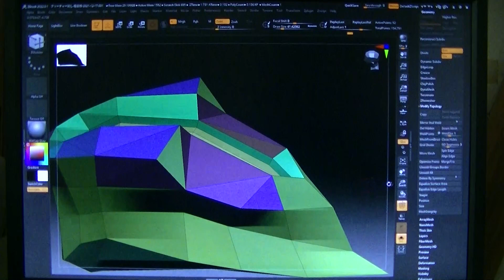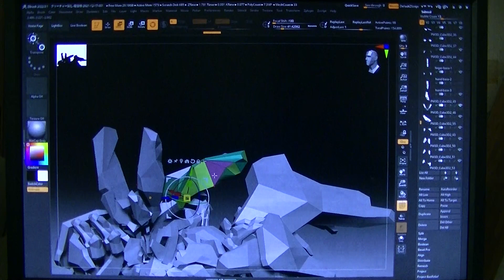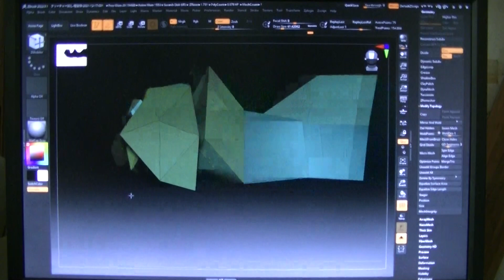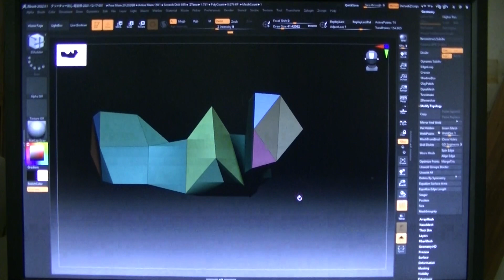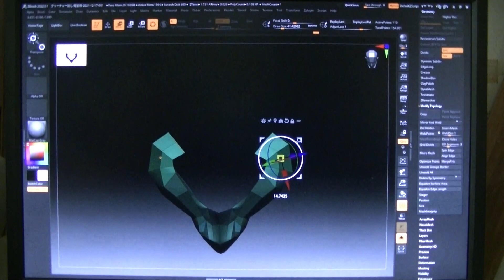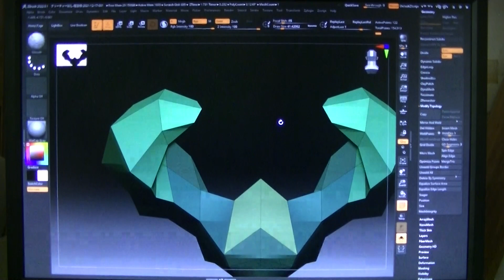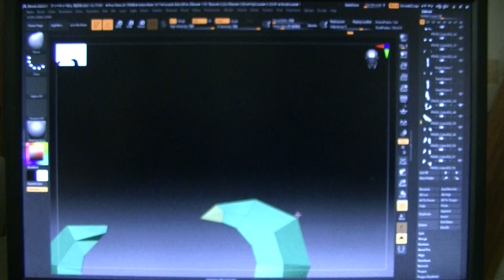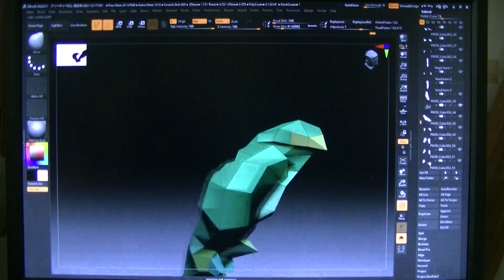１年ぶりくらい久しぶりにZBrushで弄ってみたクリーチャーモデリング その58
（Back怨注意。引導移動。Call of "fat Worming to grow up fat bug" for the dead"narn") 貴方はここでは活躍できないという意味合いが、本当に能力が無いので活躍できないという場合と、周りが能力が無さ過ぎ、能力のない奴が共謀してデカい顔をしているので本来の能力を発揮できる人は、その中では能力を発揮できない。貴方は能力はあるし、その周りも能力があるが、既存勢力の仲間ではなかった為に排除され能力を発揮できない。という場合もあるだろう。（ジェームス三木脚本の独眼竜伊達政宗などに散見される伊達政宗の語り）
私からすれば？
そういうアニメ業界のメカデザイナー？語り
(メカデザイナーとは言っていないので、勘違いしないでね)の、
身勝手な業界回内に向けたプロモに、この様な個人的に一般人フィギュア原型師が公開している動画を、勝手に使っているやくざクリエイターの事は知らんので、どうでもよい話(そいつら業界人の方が著作権法違反で勝手に捕まっていてくれよという程度)だが…
"Hey! Girl ! (you) Z-Pen WIN ! How about this !?"
(ZBrushを、うまく使いこなせていますね。どうだいコレ!?)という英語の返事を、
日本人のあほな(アニメ系？)業界人関与の【やくざが、聞き違えた。】と、聴いていますが。ダイジョウブカネ？アンタラ。と、海外の業界人が言ってる時もある様ですよ？そういう業界人との知り合いが無いただのアニメファンみたいな？一般人の日本人の目線からすると…あんたらの語りを聴くたびに、（恥ずかしいなぁ。聞き違えて勝手に使うなよ!）と、秘かに思っています。

レベルが上がったのではないです。貴方がたのレベルが低いのが、実際作業している人たちにばれてしまったので、超カリスマ原型師と、模型誌で語られている貴方がたに払う金額が高過ぎたのだ。という事を、【私が、ある部分でのフィギュアのモデリングのレベルを上げまくったので、私の方を排除。と言かい出す芸能のやくざの方がキチガイ】だろう。だから【日本のレベルが下がっていたのに、気付いていない業界人が居】る場合が有る。

【或る部分での日本の芸能の、主導者を語っているレベルが、世界的に見た場合、日本の芸能関係者の程度が、極度に低かった。という事実】を私は、知ってしまったのである(要するに、そいつ等は、雑誌用の顔だけ出ている偽物に近い)。。だから、【特に日本のテレビなどの質が低いのを、アメリカのハリウッドが秘かに笑っている】という場合もあるのだが。(最近は、ハリウッド映画関係者辺りが、敢えて？日本の芸能の程度のレベルに合わせざるを得ないみたいな？場合₌笑っていいともに出演したハリウッド俳優のあほっぽいリアクションは、どうも、その所為らしい。翻訳が、胡散臭い等々。もあるらしい)

特に、フィギュア関係で、【吉田】とか云うそいつらの仲間は私とは関係ない、山口組系弘道(ひろみち)ヨイショ会系、平井一家系(芸能やくざ)と思われる、豊橋の棒力団の一家の内の一派閥と聞いています。だから、そういう糞から、私は狙われていて怖い(私の本名の名字＝ミドルネームがそういう糞芸能やくざと、【たまたま同じだった】のだ。そう云う芸能関係者、【特に芸人と思われるが…の天野を語るヤローがやくざでゲイマウンターだ。】あんたらは、その【芸人で、テレビで天野を標榜して顔を出している芸人のゲイ若しくはその親のゲイの親】に挿されたという感じだろう。【私は関係ない。被害者である。】)という話です。
あんたら芸能は、そういう吉田という暴力団に毎度聴きに行って、本物の私の方を無視しまくっているから、あんたらの方が、事実上、本当に潰されている。私は、そいつらに会う事は無くなっている。そいつ等は実態のない奴まで出てきた。【そいつ等は、実体がない。若しくは、無いに等しい。】

【私は実社会上でも実態がある。】という話だ。

フィギュア原型師が、例のＺを買いましたよっ！という話を受けて、日産のＺを2台も買う(何故か、他人の名前、名義を使ったりして＝本名では買う事が出来ない。信用がない、要するに、ローンを組めない等？若しくは、日本人を装っている韓国人中国人の日本潜伏やくざ＝蛇頭＝ゲイ隠しでやくざをやっている白痴＝たわけ)というアホは、実際原型製作で仕事をしている原型師には居ないだろう。そういうアホ＝醜態をさらしているのが、吉田というヤクザだ(要するに、ヤクザ同士の潰し合いで釣られて失敗しているのに、まだ気づいていないのだろう？)　そいつらは【やくざ】なので、ZBrushではなく、【日産Zを、なぜか同じものを2台も買っている】阿保が、【そういう吉田というやくざ一家に居る】のだ。

時間ではないです。スキルとセンスです。若しくは求められている仕様にいかに早く到達するか。【実際労働した時間】に対する対価としての分配は同じでないと(その間寝るという事で、ぐうたら社員を演じていましたというのは、仕事ではないだろう、そういうヤロー≒例えば圓句昭浩は職場に上司として居ない方が職場は健全になるという事です。未だに造形村内に居るとか聞いているのだが。何故私が解雇されたのか？それは、私が本当に原型を作る原型師であるが、上司が、他所から原型を買ってきて作ったとか言い替えていた原型師だったのが、私にばれると困るからだったらしい。何故そんなヤローに、ボークスは実際、社内で働いていた人の10倍も支払う事に喜んでいるのか？重田家(元大阪市長？の、橋下弁護士一家と聞いている場合もあり【≒そういう社長の顔、知事という顔の代理でやっている芸能やくざ】）はアホやで(めんどくさくなったら排除。その前に、世間にはどういう奴かテレビ等で顔見世興行)。と、秘かに聴いています。(仮にで言えば、そういう市長は、そういう死の代表者10人の有識者の代理の顔として世間に顔として出ているだけ。という場合が、人口が多いし、毛㎜国、などには多いので、その顔で出ている代表はまともでも、言わせているバックのそういう10人が糞である場合もあるので、その10人の内の数名を排除するのに、その顔で出ている例えば元大阪市長の橋下を市長から引きずりおろす。という顔の役をしているやくざ芸人の場合が有る。という感じの重田一家という社長だったのでは？という話です。そういう意味合いで、ボークスの存在は微妙だと言う話です。市の人口が、10人～15人程度なら、そういう世間に見せるだけの顔役のビジュアル芸人は必要無いだろうという感じでしょう)ボークス＝糞の塊＝暴力団という事実がある。と云う事です)。【実際労働した時間に関しての対価は皆同じだ】という意味合いだ。
ただその労働時の仕事の内容(実際は、結果。途中経過ではない)である。能力差（結果の出来)というものは、人それぞれ同じではない。差は有るという事でしょう。

能力値に対する対価のレベル値【能力に対する金額の上下】には
【違いがある】というのが、【平等】である。

ヨーイ！ドン！で走り出し、最後にゴール前でみんな手を繋いでみんな1位でゴールするというのは、【平等】では無い。ある意味において、【超差別】である。【スタートから、ゴールまでの到達時間が平等】なだけだ。其のゴールするまでの間如何にウケるパフォーマンスが出来るか？（芸能だけが、その部分で、他に報酬を得ているのだろう？）みんな1位という順位を貰う為、【1位という報酬≒仮にで言えば、みんな同じお菓子の袋詰めを貰う】のだろう？【そういうみんな1位という輩にとっては、1位以外有り得ない為に、競争と言っておきながら、1位という結果の意味がない。実際、そこには、1人しか生徒が居ない。生徒が1人しか居ないという学校が、東京に在っては不自然だ！芸能のエキストラ生徒を25人呼べ！という意味合いだろう。だから、その1人以外の25人は、其の1人の生徒に対するエキストラ生徒という意味合いで云うのであれば？仕事内容的には、其の25人は平等であるかもしれない。【其の25人のうちの6人で走る部分では、出来レースで1人だけ1位というのは問題がある。】という輩の事である。そういう輩が、みんな1位になったのだ。】違うところでそのゴーすするまでのパフォーマンスに対する報酬を考えるべきだろう？若しくは、そのたった1人の生徒の方が、逆に関係がない運動会になっている（25人の芸能の親に、餌≒親からエキストラ料を盗る為のキーパーソンとして使われた場合が有る）かもしれない。それは、結果が大事ではない世界（そう云う芸能）の話だ。基本的に、世間は、結果が大事なのである。世間のテレビは、結果が大事ではないものしか無い（一見すると現実を扱っているニュースも、架空である。脚色されている）。という仮想空間である。動画、その他等の、事業等宗教団体（暴力団、やくざ組織＝社会的な？役職的地位等≒警察権力含む、の上下関係でラリっている方々含む）などでの活動（ミサ、イニシエーション行為等）での使用乱用覧用禁止。